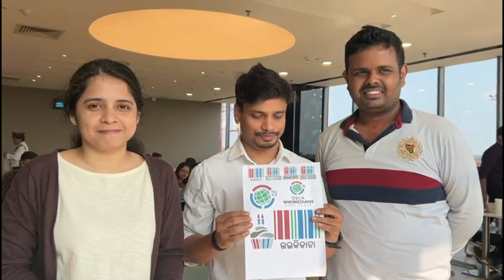Odia Wikimedians User Group Celebrated the 11th Birthday of Wikidata at Bhubaneswar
Attribution:
The content contained in this video is available under

Edited & Subtitled by Sangram Keshari Senapati